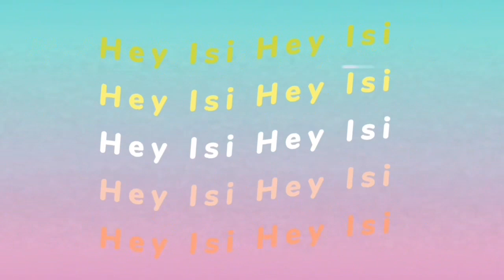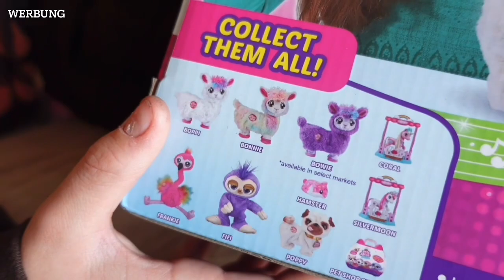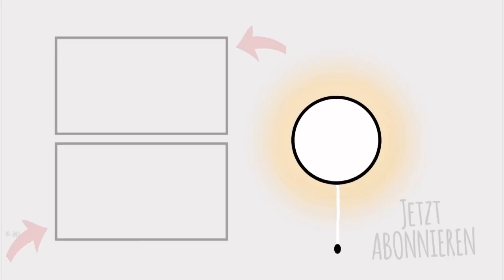a sunday in my life 🌻 STARBUCKS PUMPKIN SPICE LATTE | HALLOWEEN KÜRBISSE 🎃 HEY ISI HERBST VIBES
Ich bin so gespannt, wie Euch mein Herbst Vlog gefällt 🌻 Absolute Herbst Vibes kann ich Euch sagen! Heute ist ja Halloween und bestimmt habt Ihr auch schon Kürbisse geschnitzt. Heute Abend kommt Anni ich habe schon ganz viel für unsere coole BFF Halloween Party vorbereitet. Aber dazu kommt nächste Woche ein Video.
Dieses Video enthält eine Werbung für ZURU Toys. Mehr Infos zu Pets Alive Poppy The Booty Shakin’ Pug
Nicht vergessen: Die ersten 100 Bestellungen bekommen eine handsignierte Autogrammkarte zu ihrer Bestellung dazu!